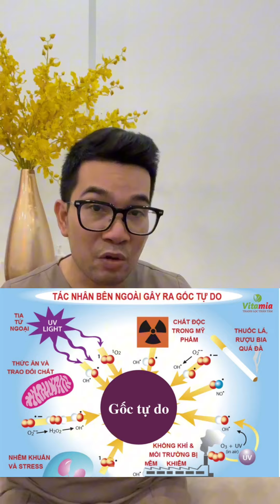Hiểu lầm nghiêm trọng uống viên chống nắng gây đen da